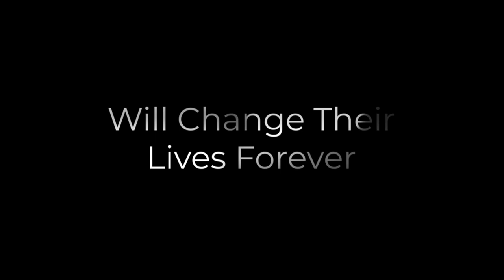Bottle Smashers | Trailer - Award Winning Short Horror Comedy Film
When four best friends make an astonishing discovery after finding their Dad's old Time Machine, they bring forth a world of horrors that will change their lives forever.

Ashes to Ashes Productions:
Ashes to Ashes Productions Socials:
Cinematographer/Editor: @jaredestradafilm